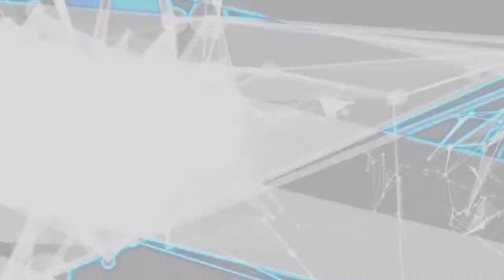XCOM Chimera Squad - Campaign Playthrough - Episode 10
Hey guys! XCOM: Chimera Squad was recently released and you know I just had to pick it up and give it a playthrough for the channel, I mean, it's more XCOM! I figured I would stream it too, we managed to complete it over the weekend and now I'm editing down the streams, balancing the audio and getting them ready to upload to the channel.

With that I'd like to give you today's video, episode 10 of 20-ish, if I've done the math right. I'm planning to try to get one out per day until they are all out, it's been a while since I did a proper game playthrough on the channel but since there are so many hours of footage in this one I may as well up my scheduled for the time being to try to get them all up and out on the channel. :)

This means there's a lot of XCOM on the way, I know not all of you watch me for XCOM but it's one of my favorite games so I wanted to get a campaign playthrough up on the channel. If you're more into APB or Siege we'll have more videos for you too very soon. :)

As always I'm streaming fairly often on our Twitch channel at the moment so if you would like to catch me playing games live consider following us over there, you can find a link to our channel below! :D